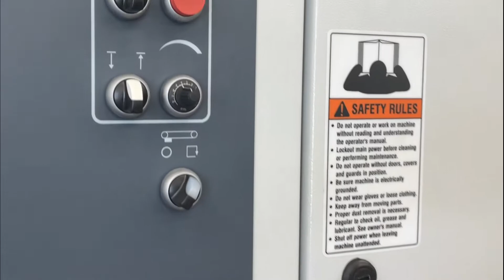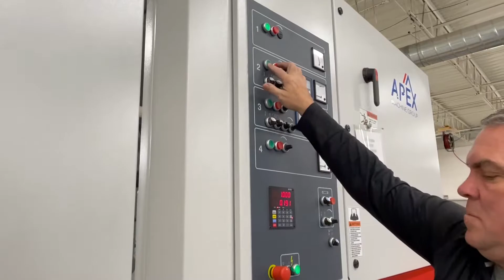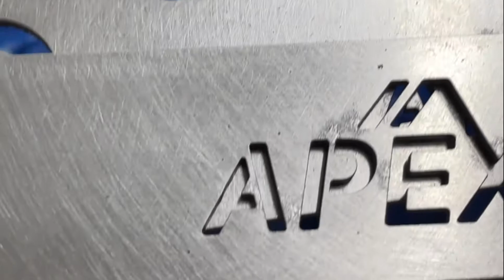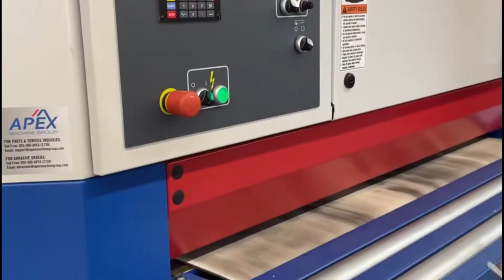Apex Model 2052M-DSSDc Machine Spotlight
The Apex Model 2052M-DSSDc is a four head 52" dry operation machine for a variety of metal applications like grinding, deburring, edge radiusing, finishing, and polishing applications.

This video demonstrates the wide range of applications and part profiles, materials and sizes the Apex 2052M-DSSDc can process.

* Machine operated with doors open in this demonstration only. Doors must be closed and safety features must be fully functional during regular machine operation.